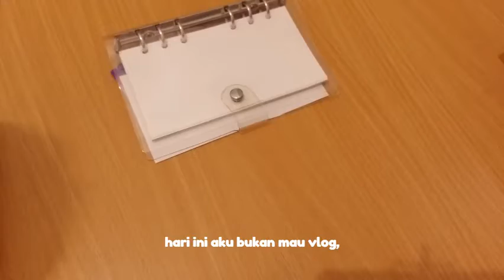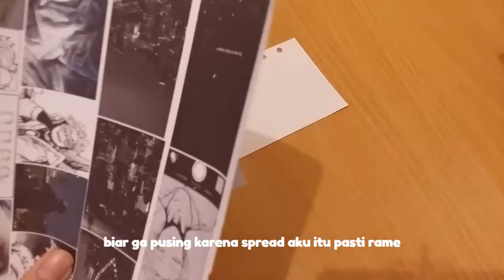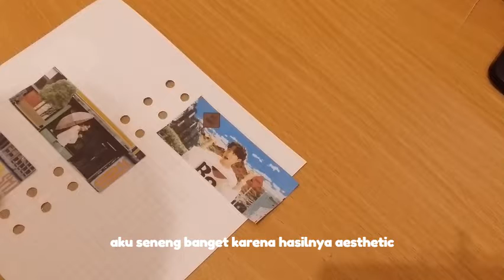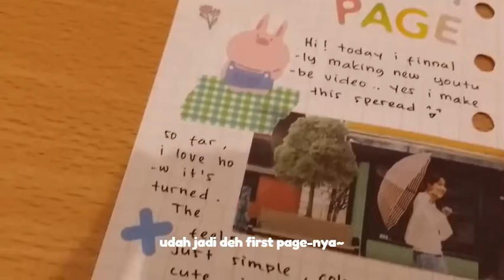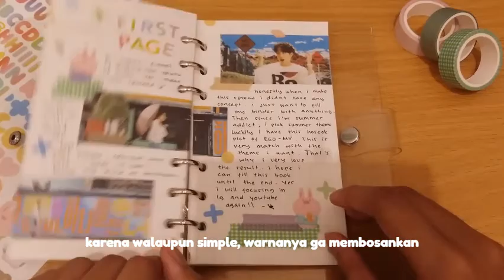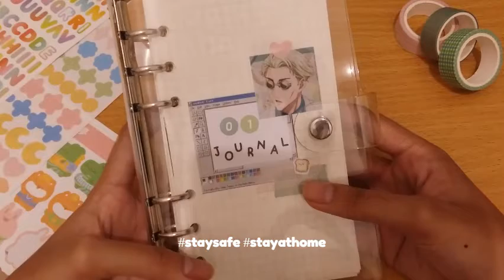🥞starting my first 6 rings binder | anime and kpop journal | Indonesia (eng. sub)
open me💌
(scroll more for english)

akhirnya setelah lama bisa upload video baru lagiii...jujur hasil video kali ini kurang bagus karena ada masalah dari clip dan software editing tapi i do my best biar bisa upload dan aktif lagi di youtube

jadi kali ini aku lagi ngehias jurnal aku. aku seneng banget karena akhirnya bisa nyobain pakai binder 6 ring ukuran A6. sejauh ini aku suka banget karena spread aku bisa jadi lebih aesthetic

oiya untuk link barang ada di bawah ya!
stay safe dan bahagia selalu lovely people💜

Honey
finally after a long time I can upload a new video again... to be honest the results of this video are not the best because there are some problems with the clip and my editing software but I do my best! so I can upload and be active again in youtube

this summer i decided to buy new book then make a video while decorating. I'm so happy because I finally got to try out the A6 size 6 ring binder. So far I really like it because my spreads can be more aesthetic

oh yes, the item link is below!
stay safe and happy always lovely people💜